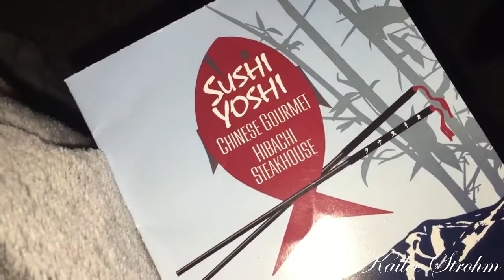FALL NIGHT/MORNING ROUTINE 2016|Kailee Strohm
Hey guys! This is a video of my every day night/ morning routine and mini vlog you could say! I hope you all enjoy! xoxo